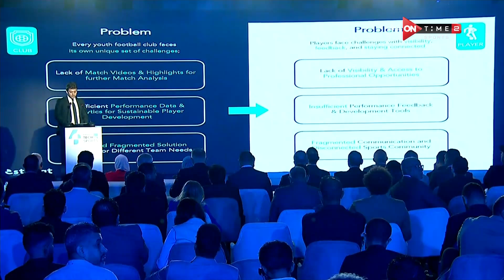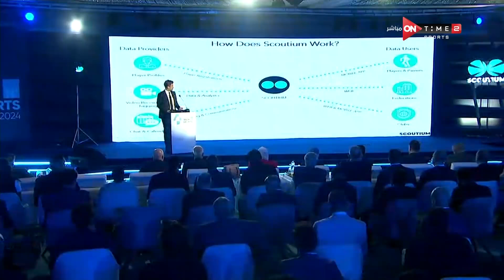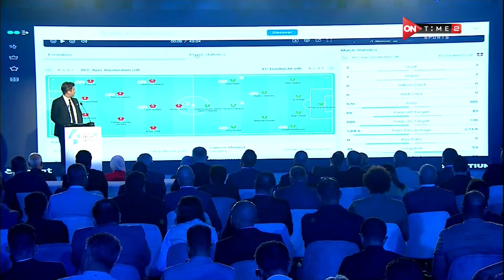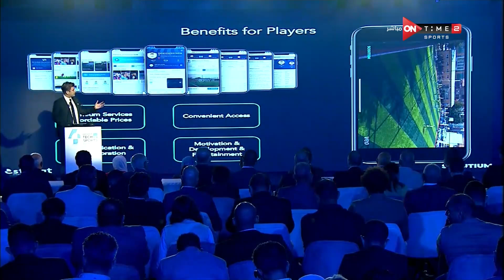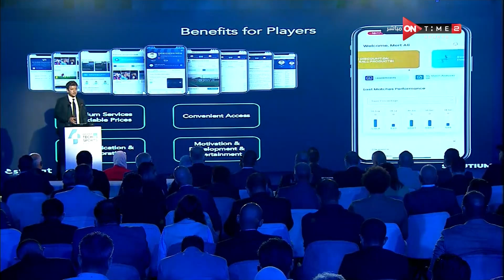كلمة علي أكاي الرئيس التنفيذي لشركة SCOTIUM خلال مشروع تطوير الرياضة عن طريق التكنولوجية المبتكرة